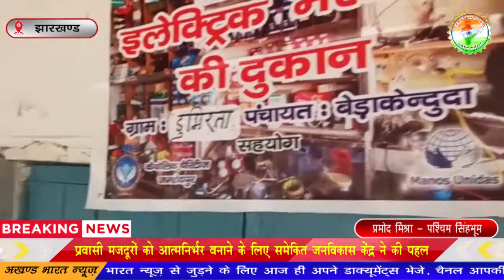प्रवासी मजदूरों को आत्मनिर्भर बनाने के लिए समेकित जनविकास केंद्र ने की पहल || Akhand Bharat News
प्रमोद मिश्रा - पश्चिम सिंहभूम